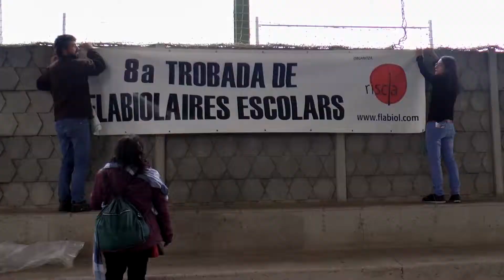8a Trobada de Flabiolaires a Sant Quirze del Vallès